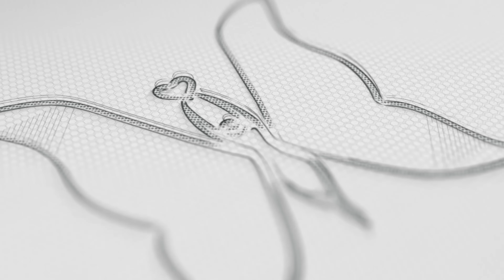😭 வீட்ட விட்டு வெளிய போர 🙏❓️💔 @butterfly_couples